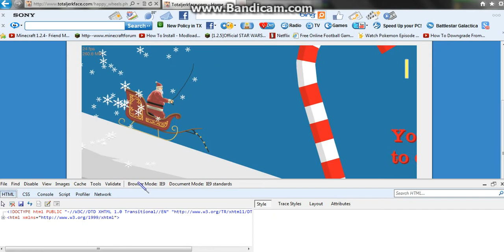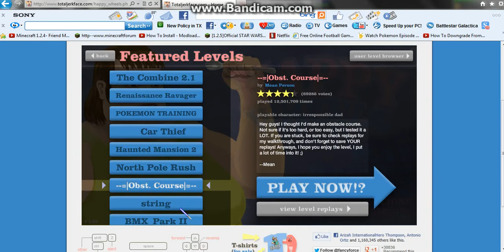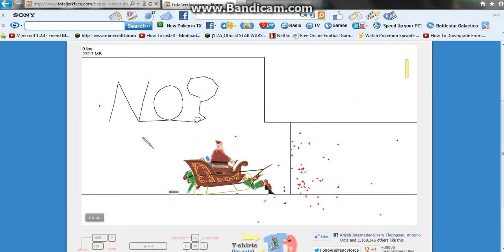Lets play Happy Wheels episode 3